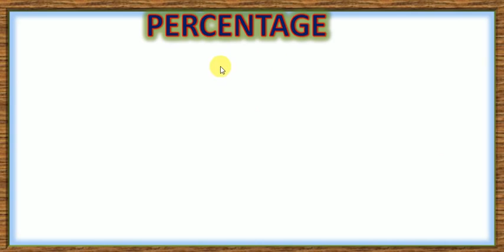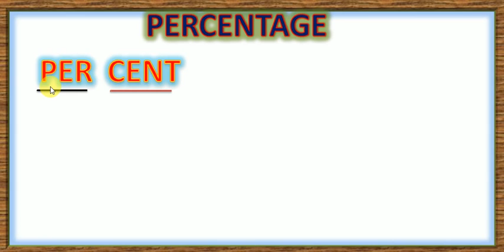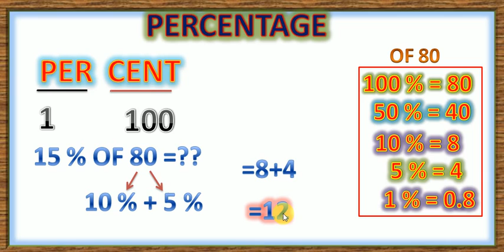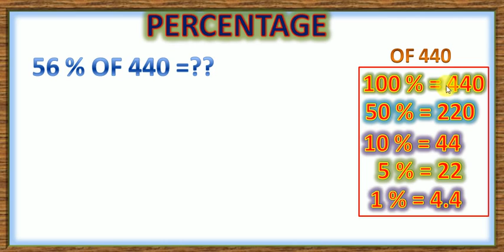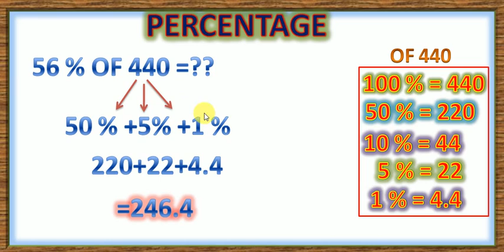PERCENTAGE EASY TRICK OF MATH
PERCENTAGE  EASY TRICK OF MATH , THIS VIDEO Content  how to solve the percentage related problem in simple and easy way with tricky method , @ MANOJ KUMAR FROM BHORHA,SIMRI BAKHTIYARPUR ,SAHARSA, BIHAR.